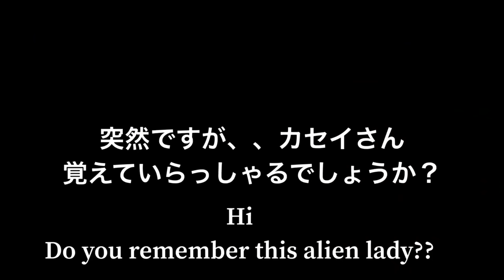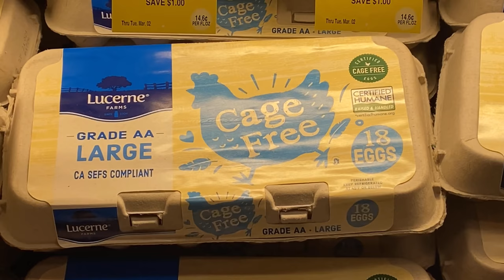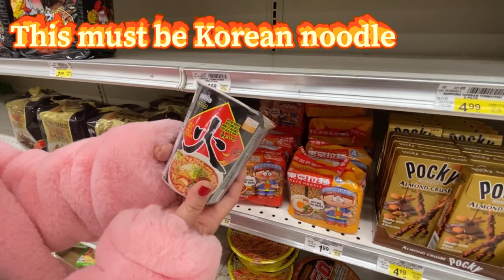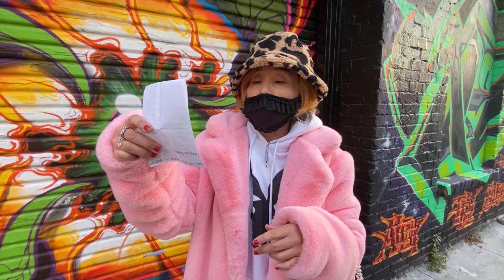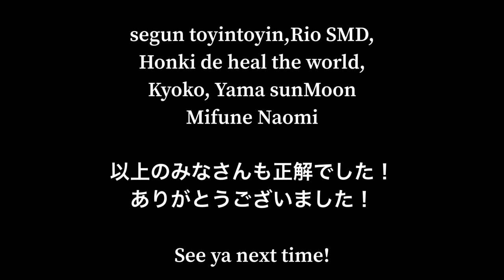San Francisco walking tour with Naoko Nozawa 野沢直子と歩くサンフランシスコ アメリカのスーパーに日本食はどれだけ売ってるか検証